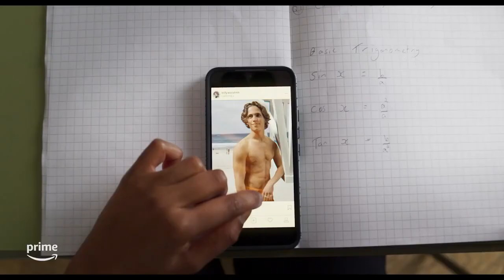How to Date Billy Walsh Official Trailer (2024) - Guz Khan, Kunal Nayyar, Lucy Punch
Check out the official How to Date Billy Walsh Trailer starring Guz Khan, Kunal Nayyar, Lucy Punch

UK Release Date: April 5, 2024
Starring: Guz Khan, Kunal Nayyar, Lucy Punch
Directed By: Alex Pillai

Synopsis: Follows a pair of childhood friends: Amelia and Archie. Archie has always kept his love for her a secret, but just as he builds up the courage to declare his feelings, Amelia falls for Billy Walsh, the new transfer student.